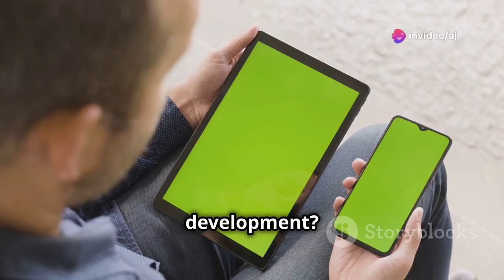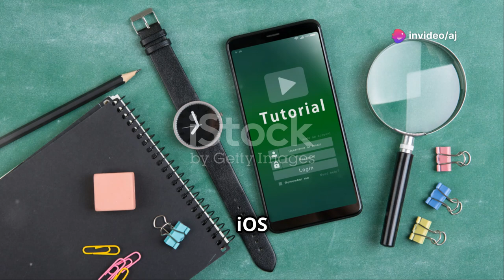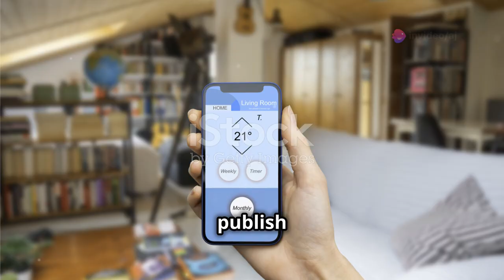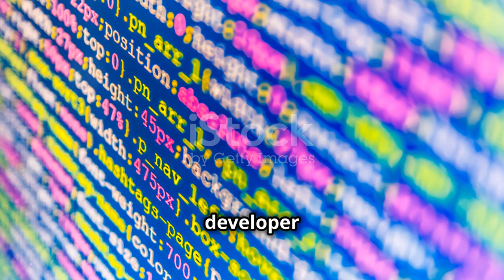Master Mobile Development 🤔 Complete Roadmap 2024 🤩🎓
📱 In this comprehensive guide, we break down the definition of mobile development and explore the various types of applications you can create. 🚀 Dive into the essential technologies and skills required to become a proficient mobile developer, from programming languages to crucial development tools. Finally, we lay out a clear roadmap of steps you need to follow to achieve success in this dynamic field. Whether you're a beginner or looking to sharpen your skills, this video is your ultimate resource.

Timecodes:-
0:00 - Intro
0:36 - step 1 : Programming Languages
0:56 - step 2 : Development Environments
1:16 - step 3 : UI/UX Design
1:33 - step 4 : APIs
1:46 - step 5 : Version Control
2:01 - step 6 : Testing & Debugging
2:16 - step 7 : Publishing
2:33 - step 8 : All Together